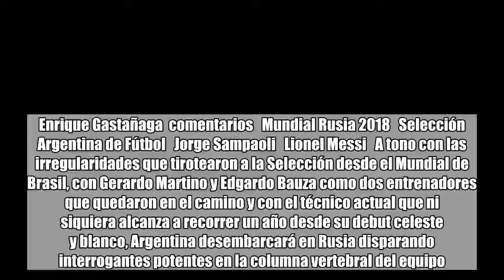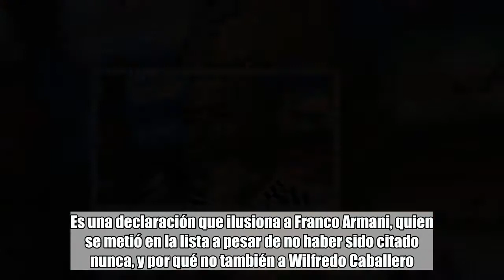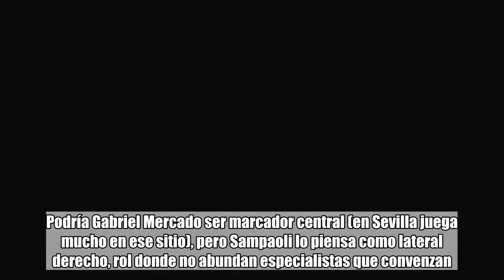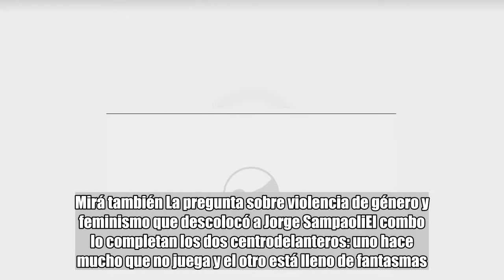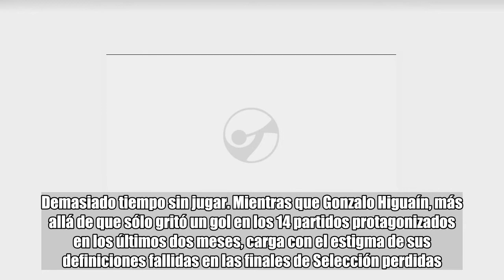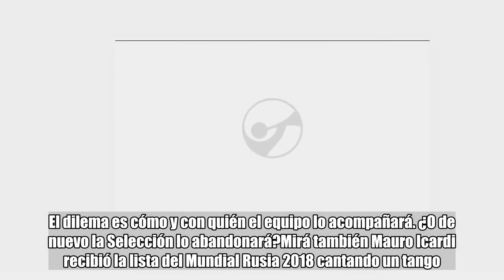Mundial Rusia 2018: Los riesgos que Sampaoli corre en la columna vertebral de la Selección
Enrique Gastañaga  comentarios   Mundial Rusia 2018   Selección Argentina de Fútbol   Jorge Sampaoli   Lionel Messi   A tono con las irregularidades que tirotearon a la Selección desde el Mundial de Brasil, con Gerardo Martino y Edgardo Bauza como dos entrenadores que quedaron en el camino y con el técnico actual que ni siquiera alcanza a recorrer un año desde su debut celeste y blanco, Argentina desembarcará en Rusia disparando interrogantes potentes en la columna vertebral del equipo. Al menos, es lo que transmite Jorge Sampaoli con sus 23 nominados y con algunas de sus definiciones.Mirá también De regreso a Octubre: Jorge Sampaoli recibió un regalo especial para viajar a RusiaArgentina hoy no sabe qué manos la defenderán. "Es imprudente decir quién sería el arquero", afirmó Sampaoli. Es una frase que inquieta a Sergio Romero, el hombre que más veces ocupó el arco de la Selección en su historia, pero sin continuidad en el Manchester United. Es una declaración que ilusiona a Franco Armani, quien se metió en la lista a pesar de no haber sido citado nunca, y por qué no también a Wilfredo Caballero.Mirá también Franco Armani, el foco de una renovada tensión entre Sampaoli y GallardoNo hay recambio en el corazón de la defensa que garantice solvencia y ritmo futbolístico. Si sufrieran lesiones o expulsiones Nicolás Otamendi y Federico Fazio, Sampaoli debería escoger entre Javier Mascherano, quien se fue a China para jugar de mediocampista (el puesto donde se formó y el que más siente) y no atrás, y Marcos Rojo, quien en el Manchester United ni siquiera es considerado por José Mourinho para ser suplente y además exhibió múltiples fragilidades en su última exposición con la Selección en la paliza padecida ante España. Podría Gabriel Mercado ser marcador central (en Sevilla juega mucho en ese sitio), pero Sampaoli lo piensa como lateral derecho, rol donde no abundan especialistas que convenzan. Mirá también Lo mejor y lo peor de los 23 de la lista de SampaoliTampoco hay un volante de contención que combine plenitud física y juego. Al "5" titular, Lucas Biglia, lo acosan los dolores en la espalda por la fractura de dos vértebras, todo acentuado por el golpe de Alejandro "Papu" Gómez. La alternativa de reemplazo es Javier Mascherano, a quien le sobra experiencia pero lo envuelven más que nunca los interrogantes futboleros por su nivel híper bajo ante España, algo que también ese día distinguió a Biglia. Como otra variante podría elegir el DT a Ever Banega, pero con rasgos más alejados del equilibrio que se requiere para esa función.Mirá también La pregunta sobre violencia de género y feminismo que descolocó a Jorge SampaoliEl combo lo completan los dos centrodelanteros: uno hace mucho que no juega y el otro está lleno de fantasmas. Sergio Agüero parece recuperado de una artroscopia en la rodilla izquierda, pero sus últimos minutos oficiales se encuentran recién el 10 de abril y la última vez como titular la vivió el 4 de marzo. Demasiado tiempo sin jugar.